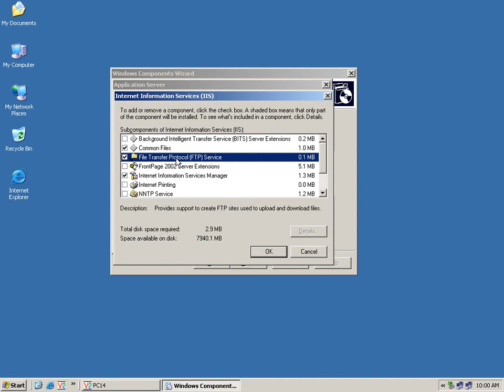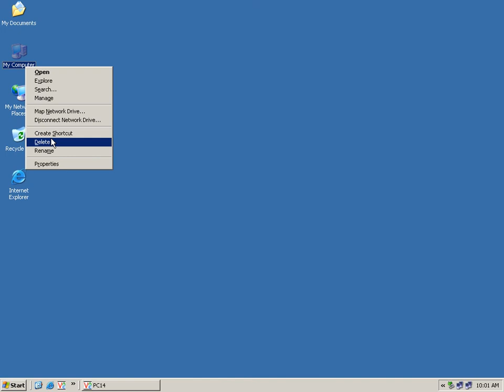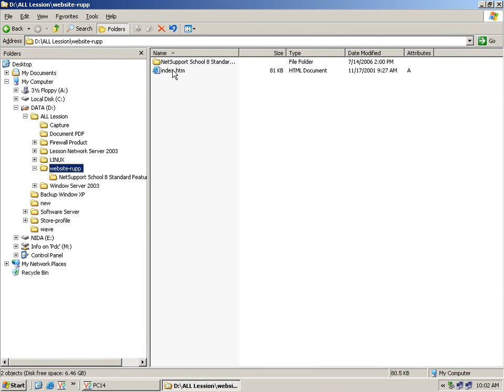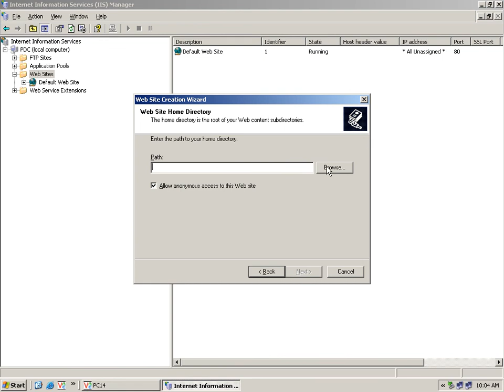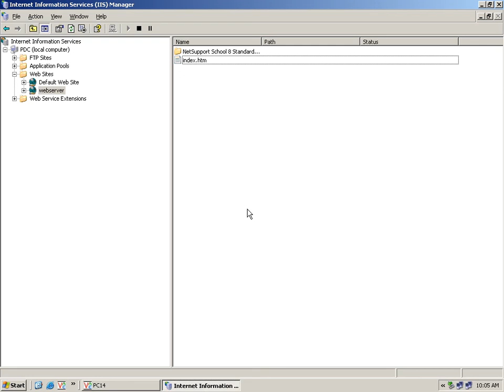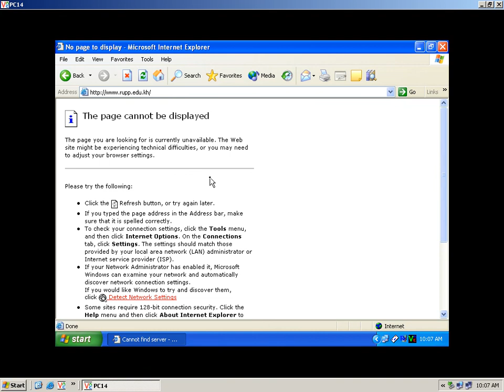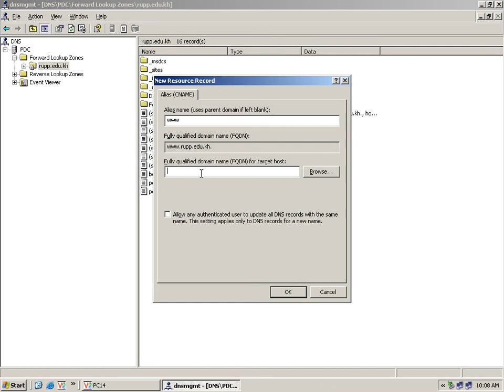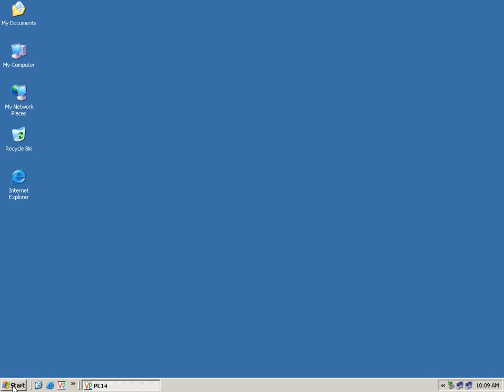មេរៀន Network Window Server 2003 == IIS webserver